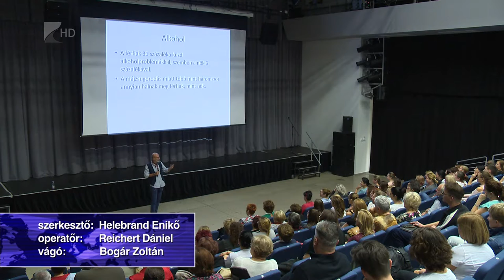Zacher Gábor Nyíregyházán - Kölcsey Tv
Dr. Zacher Gábor a kiégés elleni prevencióról tartott előadást Nyíregyházán. Az ismert toxilógus szerint a burnout, vagyis a kiégés stresszkezelő tréningekkel megelőzhető. Mindennek az egyik legfontosabb eleme azonban az egészséges életmód.